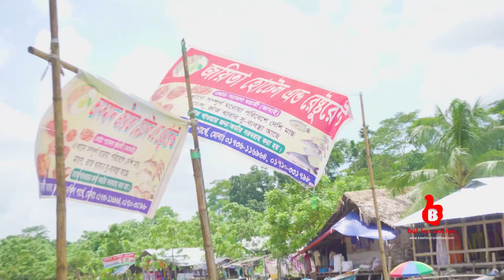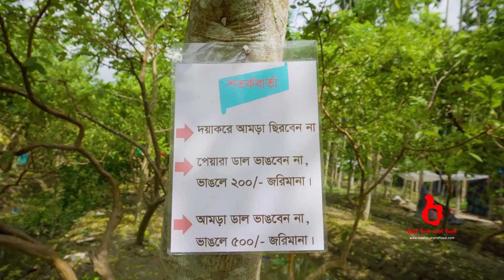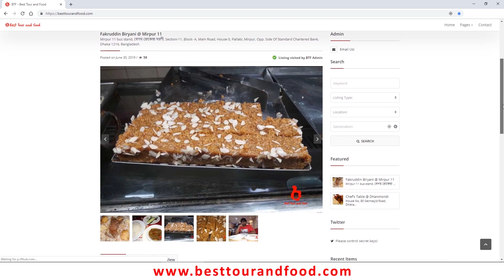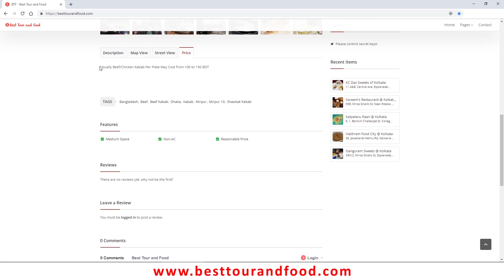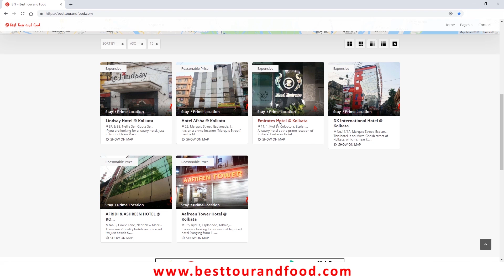বরিশাল ও ভাসমান পেয়ারা বাজার ঘুরে আসুন ২ দিনে | ২য় পর্ব | ভীমরুলি কুড়িয়ানা | Barisal Tour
Host: Kazi Delowar Hemonto
BTF Admin & Videographer: Sohel Afgani RaNA

DSLR Camera We Use
Prime Lens We Use
Audio Microphone We Use

Please Note: We do not guaranty, assure or certify any food, restaurant, product, service, firm, thing or quality. We only share our personal positive opinion/experience, which may not be same to other or in real. Audience are advised to verify by their self before following any of our video/suggestion/act/opinion/advice or experience.